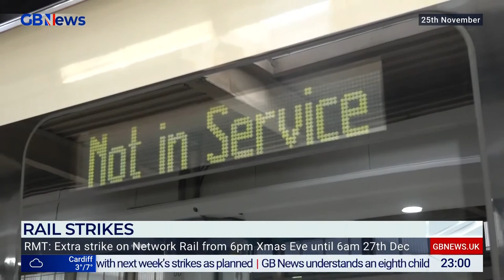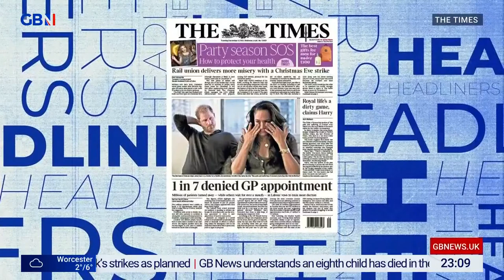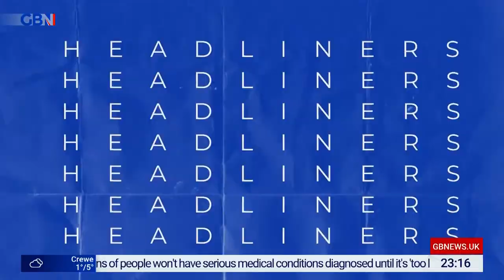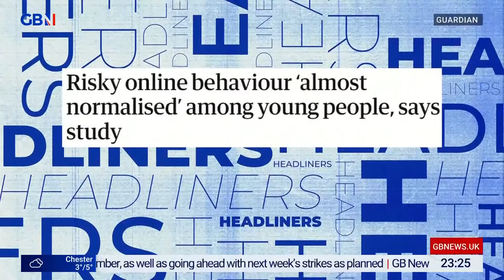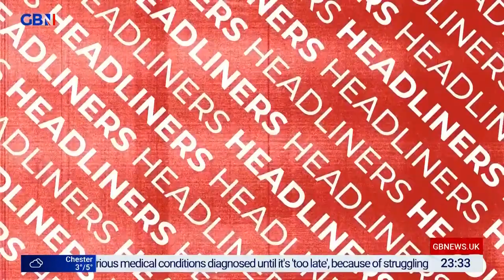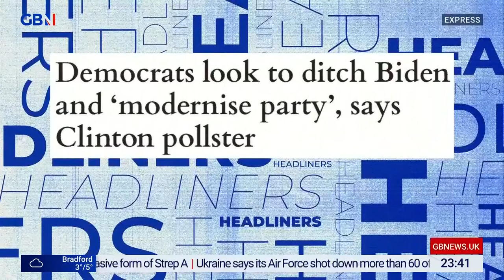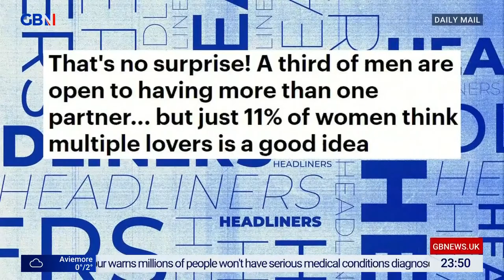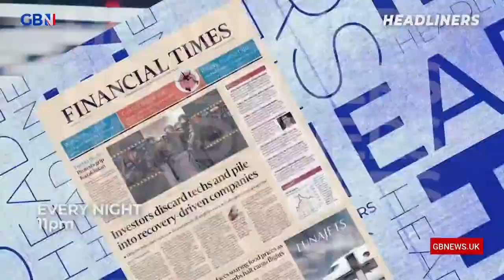Headliners | Monday 5th December